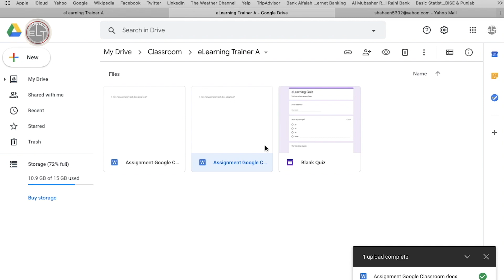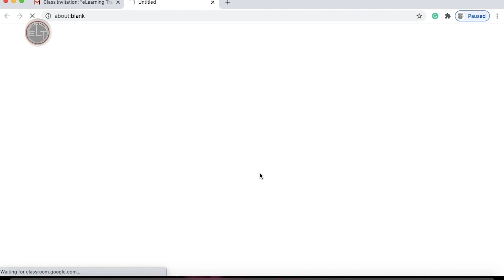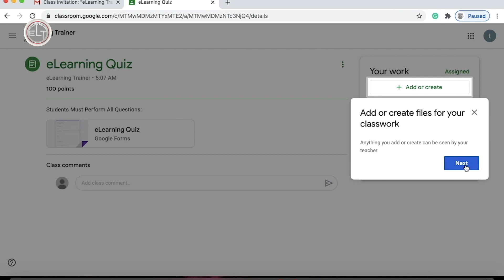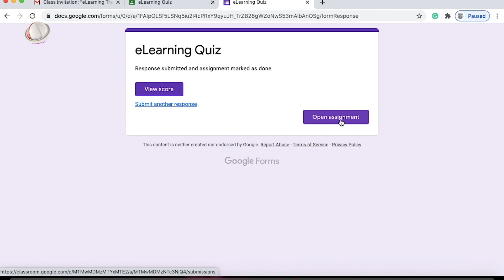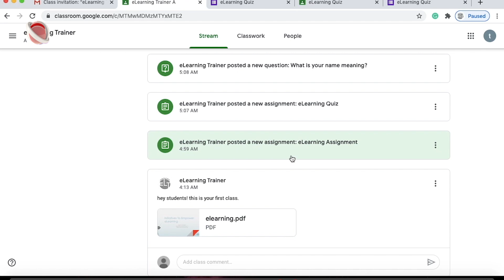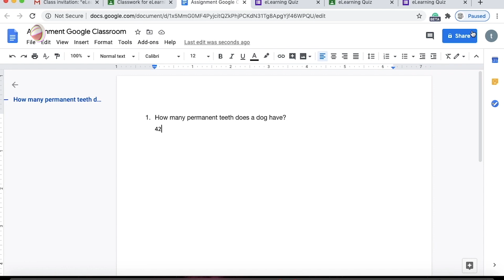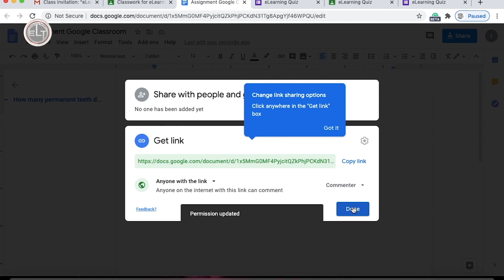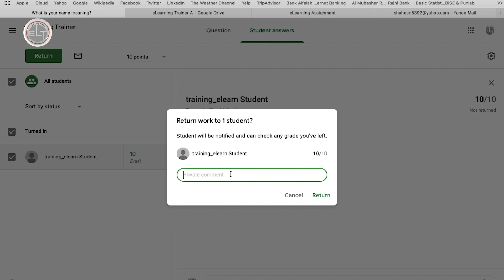Google Classroom | Student's view & Grading | Lesson - 03 | Urdu/Hindi | ELT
Google Classroom is a free web service developed by Google for schools that aims to simplify creating, distributing, and grading assignments. The primary purpose of Google Classroom is to streamline the process of sharing files between teachers and students.
In this lesson you will see the student's view and grading of students assignments and quizzes.

Our aim and objective are to sharpen the skills and enhance the knowledge of those who are yearning for a bright future. we will tell you easy and better steps to know about eLearning, how's eLearning beneficial for students, teachers, and organizations. we are providing eLearning training free of cost.

Your comments and Subscription will help us to improve and search the new horizons for ardent and hardworking learners.